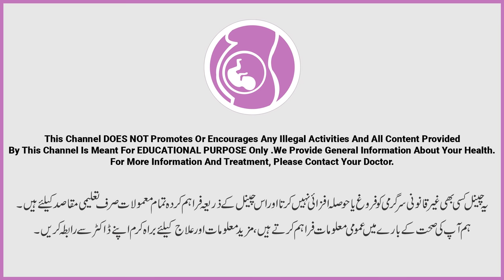Ande Dani Mein Egg Rupture Hona | 4 Test To Know Female Egg development | Egg Quantity & Quality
Eggs rupture or egg development in women uterus is the first and foremost important step in starting pregnancy or having pregnancy. Many females struggle to find their egg development day (ovulation day), egg fertility, egg development or quality of egg, some female faced small size egg and other face no or little egg development and asked us about the comprehensive details about the female egg development and enhancement of female gg development. Moreover they wanted to know that whether their ovaries are releasing egg or not. Test to check whether you are having egg development or not.

FSH test is important medical diagnostic test to know the egg development and  it help us in diagnosing whether ovaries are developing or releasing egg after periods or during periods and their quality of egg via which one can determine tendency of getting pregnancy. Another test used to know female egg is serum progesterone on day 20 or day 21 which indicates the egg development and egg rupture during past 3 weeks and it shows the follicle history in female

Third important test is AMH which also help in knowing how much eggs female has and how much tendency she has to get pregnant. The last test which female gynecologist used to measure the ovarian reserve is antral follicle count.

Resolved Queries:
Andedani mein ktny ande hein
Egg rupture horhy hein ya nahi
Egg quality in female
Female egg test name in urdu
how to know egg quality in female

 Explore More About Us:

📍Location: 1-B Model Town Lahore